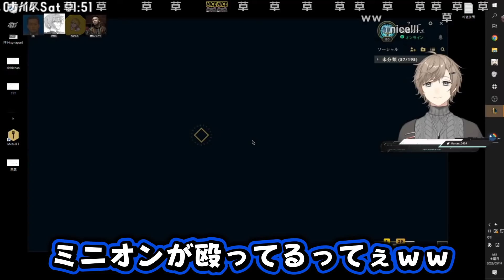【切り抜き】わちゃわちゃLOLカスタム（まとめ/叶視点）【叶/ボドカ/k4sen/らいじん/鈴木ノリアキ/にじさんじ切り抜き】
▼本編
【Rust】Rustストリーマーイベントに参加させていただきます🌼【ぶいすぽっ！/英リサ】
【RUST】ストリーマーイベントに参加します！1日目【にじさんじ/勇気ちひろ】

0:00 開始
8:28 サムネ

▼freepik 様
▼いらすとや 様
▼フキダシデザイン 様
▼beco(騒音のない世界) 様
▼まんぼう二等兵 様
▼DOVA-SYNDROME YouTube Official
▼効果音ラボ 様
▼魔王魂 様
▼フリーBGM・音楽素材MusMus 様